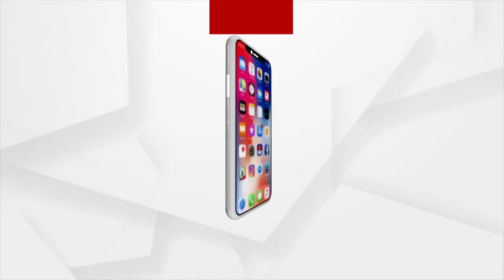Bhakti: Bhabare Bhagabata | EP -298 | Argus News